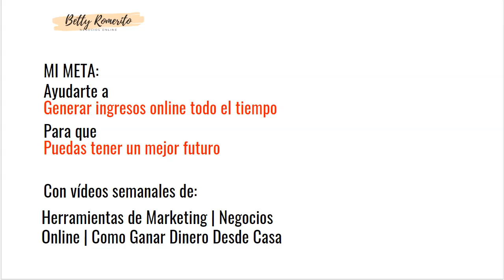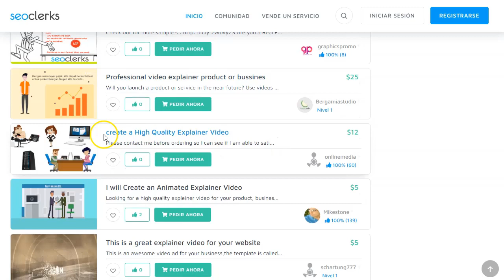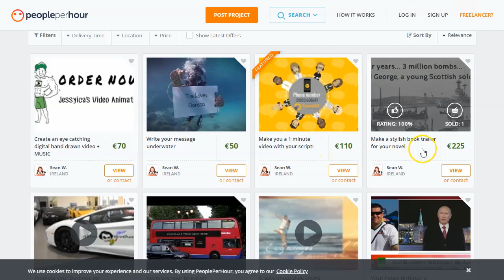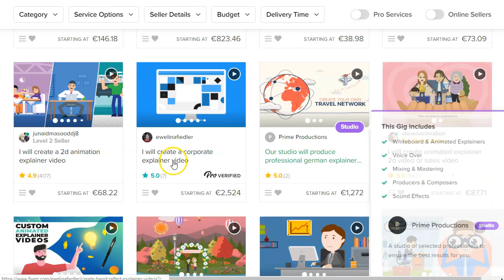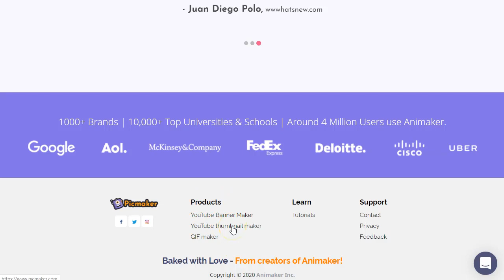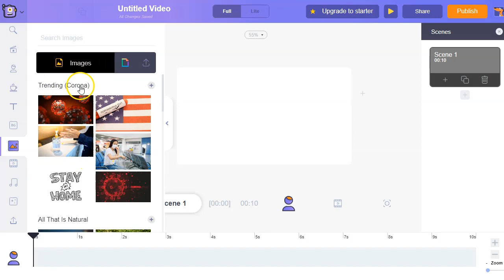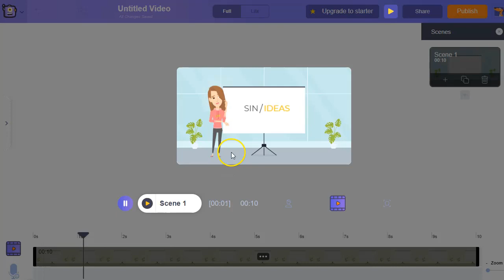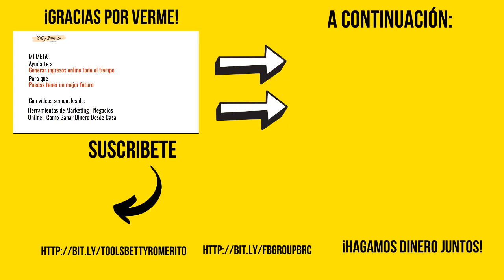Como ganar dinero (hasta 500 al mes!) haciendo video explainers gratis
🔎 expande para ver más
➡️Únete a la lista privada!

En este video te voy a mostrar paso a paso como puedes ganar hasta 500 dólares editando video. ¡Sin gastar nada!

¿Quieres ganar hasta 500 dólares editando videos?
¿No tienes habilidades técnicas?
¿No tienes presupuesto para herramientas?
Tranquilo, en este video te voy a mostrar como puedes hacer video explainers sin habilidades técnicas, sin presupuesto y sin gastar un centavo.
Además, te voy a decir como puedes ganar dinero haciendo video explainers promoviendo tus servidios en distintas plataformas de freelancers.

Paso 1. Mira el video al completo.
Paso 2. Crea tu cuenta en picmaker.com
Paso 3. Crea tus cuentas de freelance en las plataformas que te puse arriba
Paso 4. Escribe tus gigs y subelos a la plataforma
Paso 5. Avisa a todos de tu nuevo negocio!

Saludos
Betty Romerito

★★⚠️IMPORTANTE ⚠️★★

Antes de ir más lejos, por favor déjenos aclarar que nuestros resultados no son los típicos. Lo más probable es que no nos hemos conocido ...

Vamos a mostrarte lo que funcionó bien para nosotros, y es nuestra esperanza que tu serás capaz de utilizar parte de la información que compartimos contigo para que puedas generar los resultados que tu personalmente deseas alcanzar.

Así que si estas buscando una de esas ofertas "hacerse millonario rápido en Internet", esto no lo es.

PERO  si eres una "persona emprendedora" que tiene alguna habilidad, un poco de sentido común, y la voluntad de trabajar para lo que quieres, esto definitivamente es para ti.